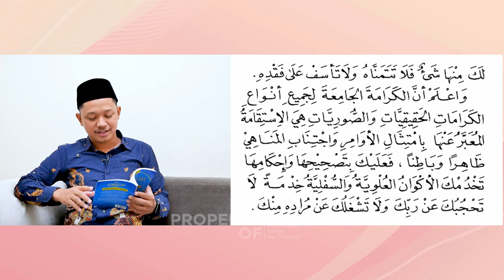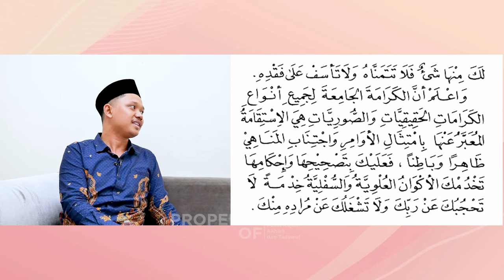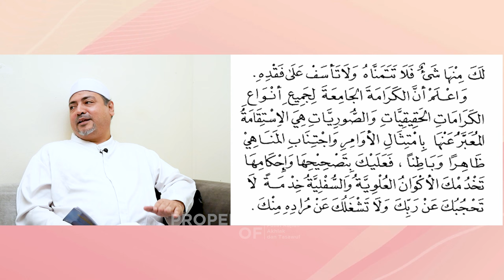Larangan Mencari Karamah Part 4: Inilah Karamah yang Sejati ~ Habib Husin Nabil & Darmawan